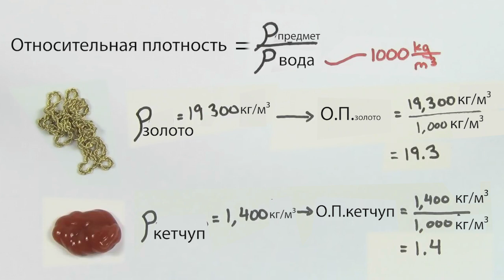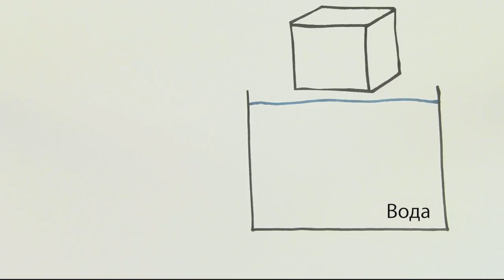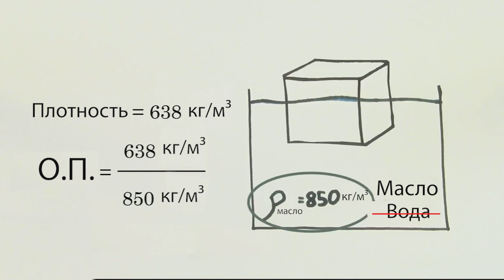Относительная плотность (видео 1) | Жидкости | Физика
В этом видео мы рассмотрим термин «относительная плотность» и покажем, как она
помогает узнать, насколько предмет погрузится в воду или другую жидкость.

Это видео - русская версия видео «Specific gravity» Академии Хана This video is a Russian dubbed version of the Khan Academy video "Specific gravity"